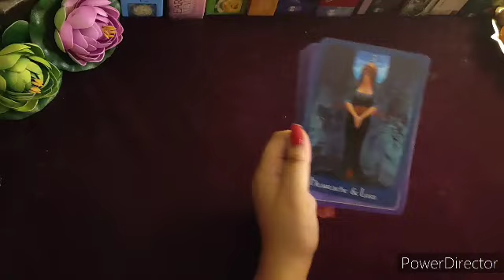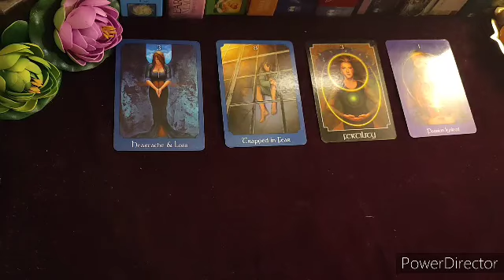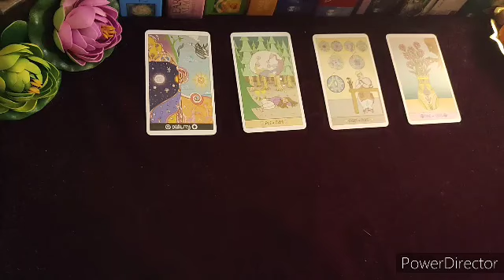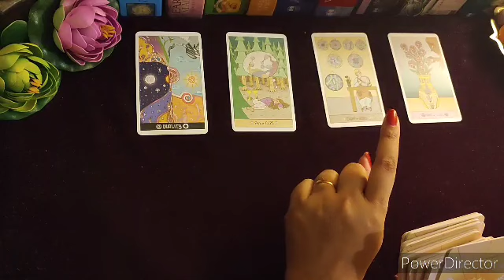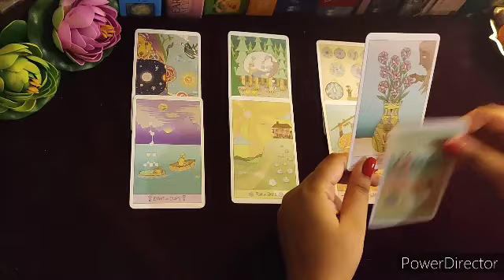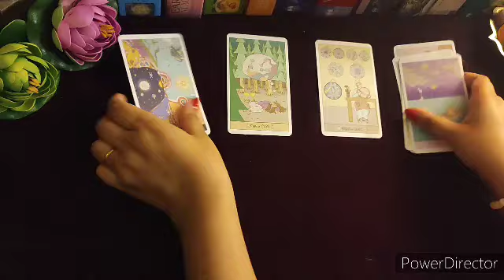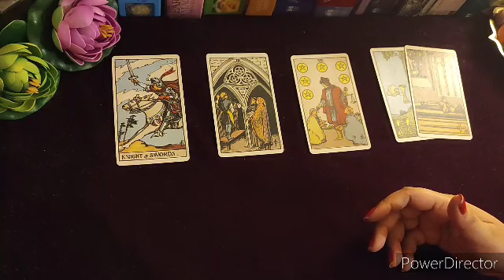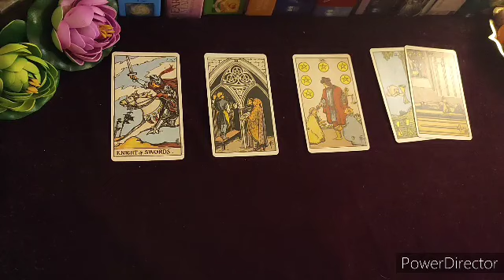⭐GEMINI⭐मीथुन राशि⭐FEBRUARY 1st to 15th 2022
This is a general reading about all the GEMINI people ( Sun, Moon,Rising Venus) for FEBRUARY 1st to 15th, 2022.😇

This is a general reading so it might not resonate with everyone, but I hope this helps you.

TIME STAMPS 💭
Universe advise: 00:15
Love Situation: 06:11
Career/Finances: 17:50